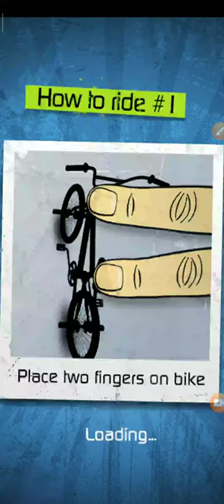Shiva cycle game download and play December 2019